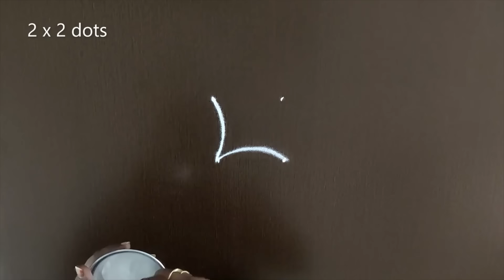aadi sunday kolam | ஆடி ஞாயிறு கோலங்கள் | aadi matham special kolam | ஆடி மாத கோலங்கள் |3 dots kolam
My intention is to focus on simple kolam which might be required for daily purpose which covers kutty kolam, easy kolam, apartment kolam, and daily kolam. In this channel you can also find kolam for all occassions like Deepavali, Navarathiri, Vinayagar Chathurthi, Margazhi Kolam, New Year, Pongal and all Festival Kolam.